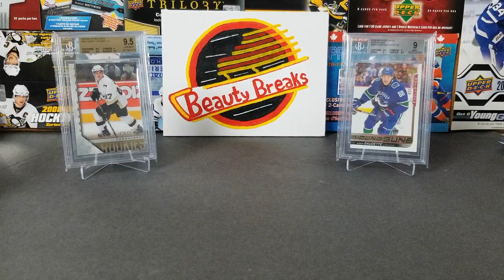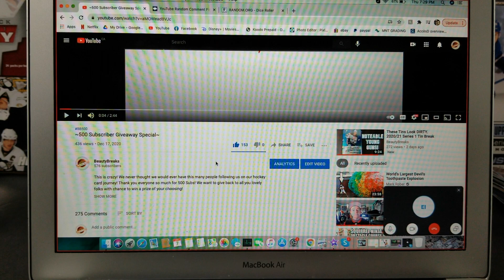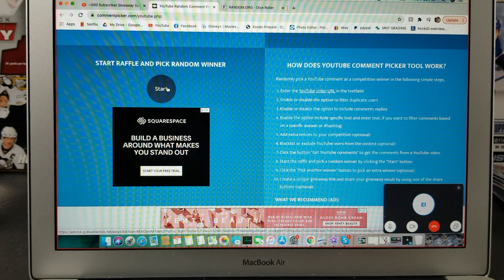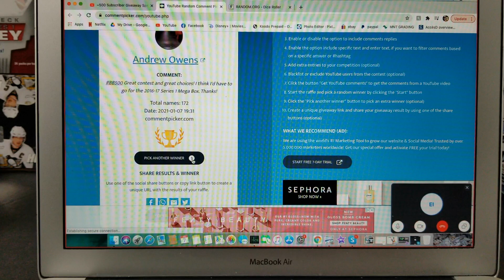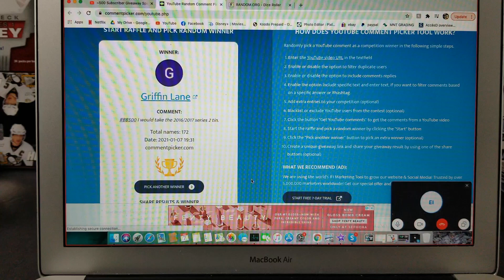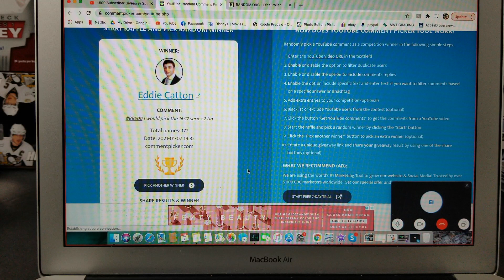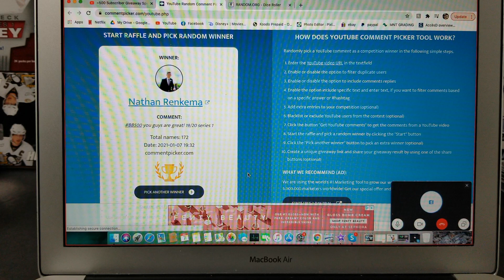500 SUB Giveaway WINNER!!!